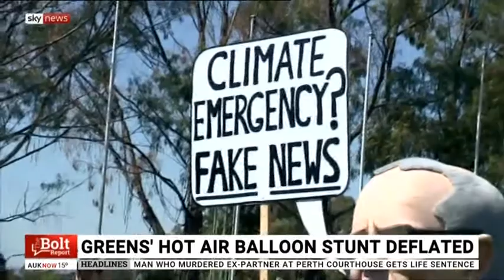Senator Paterson on the Bolt Report: Climate Change and China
Senator Paterson joins host Andrew Bolt and fellow panellist Senator Kimberley Kitching to discuss declaring a climate emergency and Australia's relationship with Beijing.